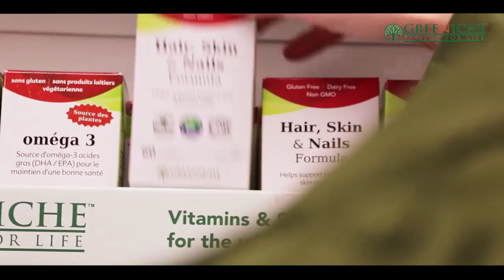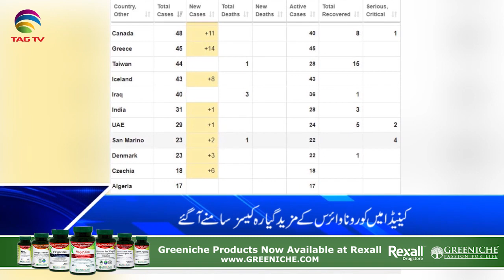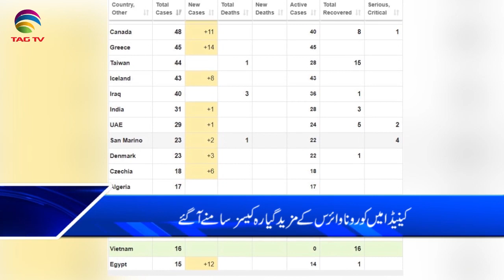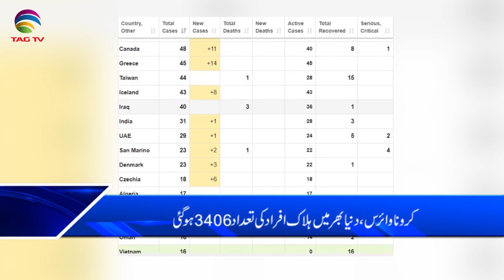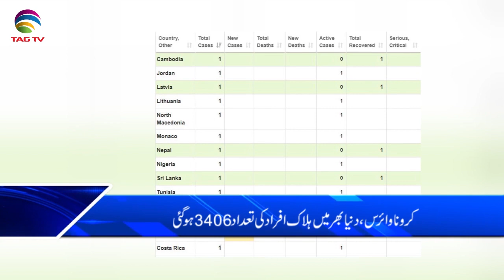Canada & International News Bulletin Hindi/Urdu - 6 March, 2020